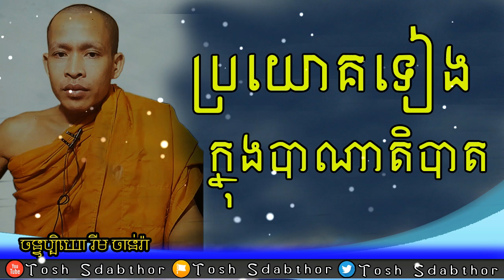ប្រយោគទៀង | Rim Chanra Answer Question 2022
សំណួរ-ចម្លើយ
ប្រយោគទៀងក្នុងបាតណាតិបាត
-ពន្យល់ដោយ លោកម្ចាស់ចន្ទប្បិយោ រីម ចាន់រ៉ា
-ចោរ និងអ្នកបះបោកើតចេញពីណា?